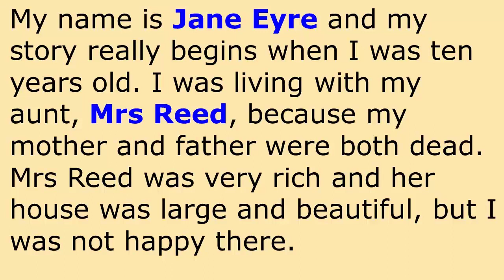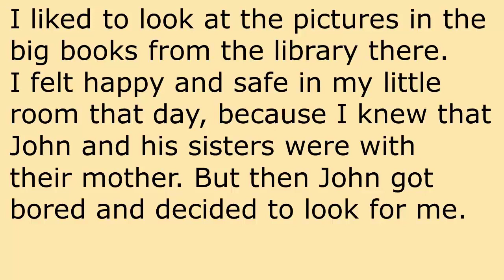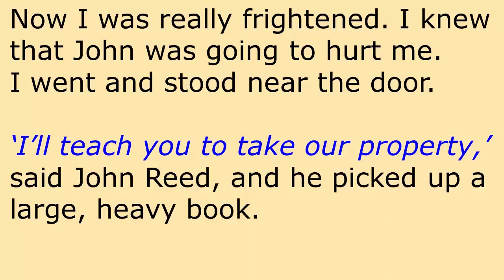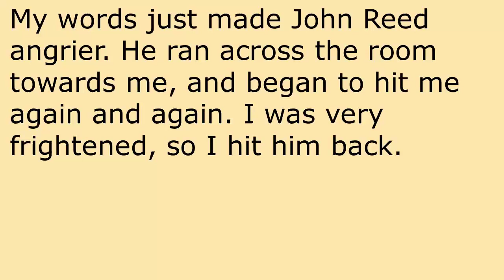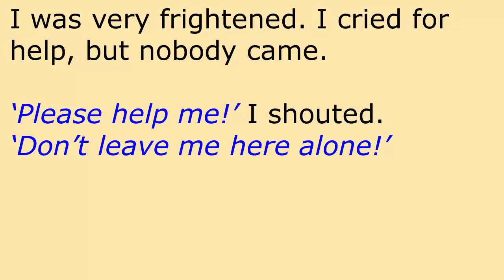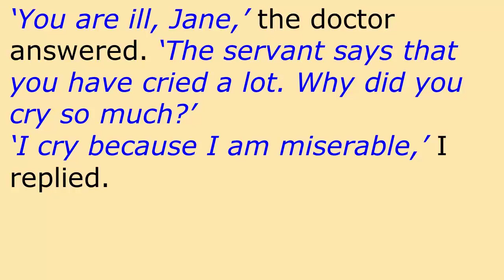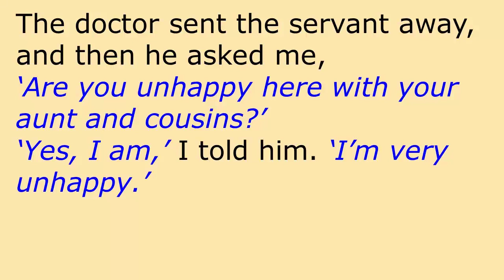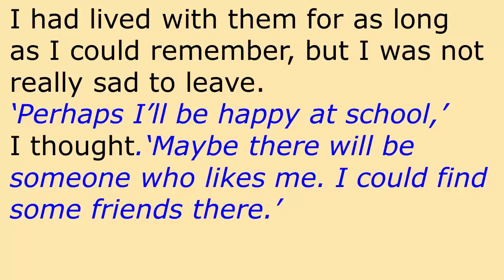كيف يصبح تعلمك للانجليزية ممتعاً عن طريق القصص و الحكايات المترجمة بالصوت ؟ جرب بنفسك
عن طريق القصص المترجمة تعلم الانجليزية دون ملل
قصص انجليزية مترجمة و قصة انجليزية مترجمة و قصص لتعليم اللغة الانجليزية